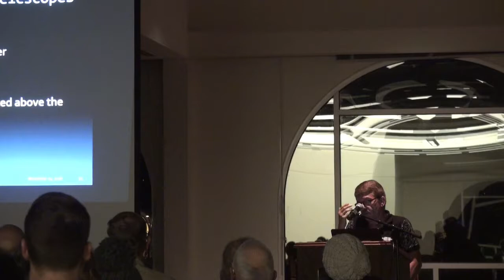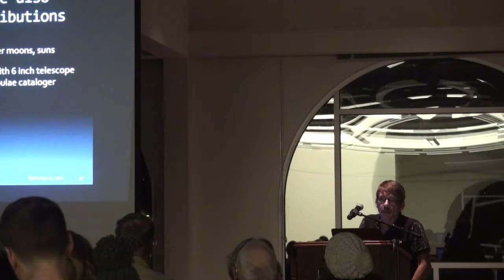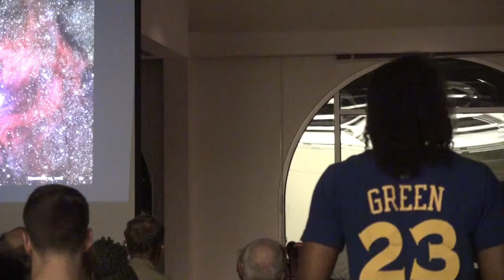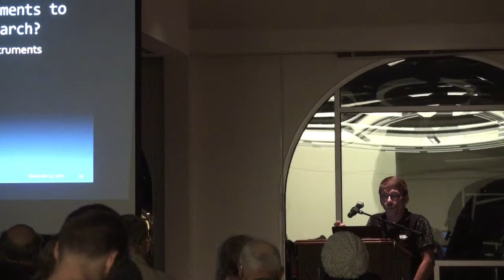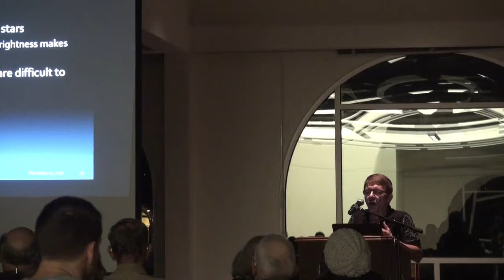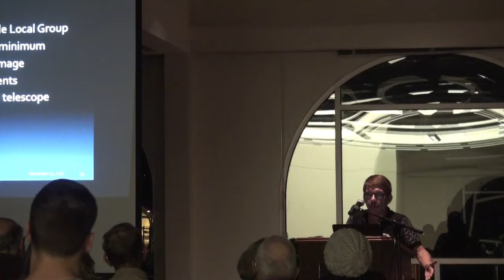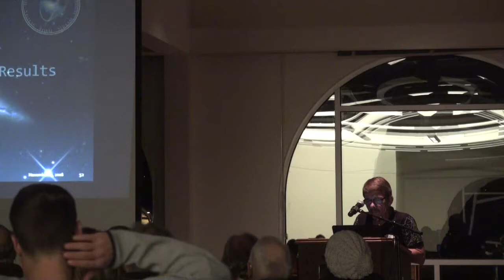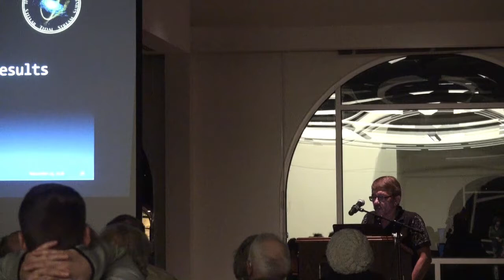Galactic Archeology…Science with Modest Instruments” by J. GaBany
An ongoing collaboration between the speaker and an international team of professional astronomers has demonstrated the scientific potential of using modest aperture, commercially produced, semi-robotic telescopes situated under steady dark skies and affordable off-the-shelf astronomical cameras to reveal extremely dim, diffuse structures on the outskirts of distant galaxies that shed light on galactic evolution. This presentation will share techniques, experiences and highlights of the investigations thus far.

Brief Bio

By profession, R. Jay GaBany is an eCommerce product manager working in California’s Silicon Valley and the recipient of five patents for innovations in his field. Over the last decade he has earned a reputation as an amateur astronomer and astrophotographer whose work has been recognized internationally. He is also known for his work with an international team of astrophysicists led by Dr. David Martínez-Delgado (University of Heidelberg). GaBany helped pioneer the use of modest size telescopes and off the shelf CCD-cameras to produce long exposure images that revealed ancient galactic merger remnants in the form of star streams surrounding nearby galaxies that were previously undetected or suspected. GaBany has coauthored over 14 peer-reviewed scientific papers on the subject. For his contributions at the professional level he was given the 2010 Chambliss Award by the American Astronomical Society.

Among his many other accomplishments GaBany’s image of NGC 3521 was selected as the backdrop for the official crew portrait of Expedition 30 to the International Space Station. In 2012 and again in 2013, he was selected by the editors of Time magazine as one of “The 25 Most Influential People in Space.”

Jay has also written numerous articles, blogs, and reviews for a variety of popular astronomy magazines such as Sky & Telescope, Universe Today, and Astronomy Now. His first book, Breakthrough! 100 Astronomical Images that Changed the Worldwas just published in November 2015. Co-authored with noted astrophotographer Dr. Robert Gendler, the book explores the history of astrophotography through the lens of 100 ground breaking images that altered humanity’s perception of its place in the universe.